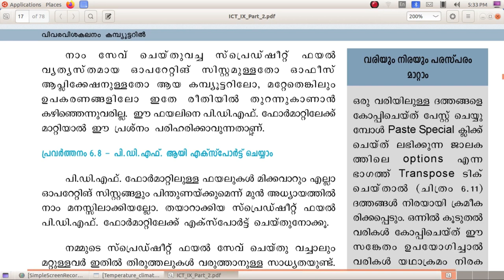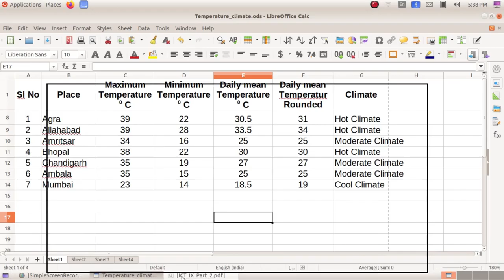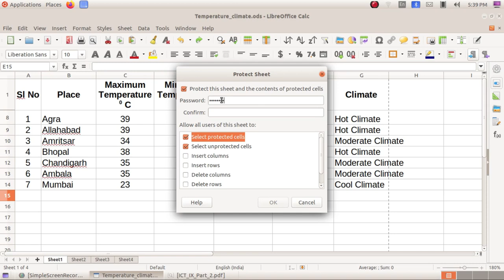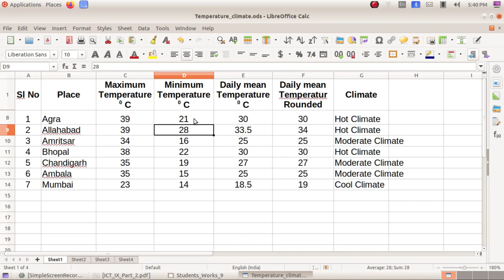ICT Tutorials Std 9 Chapter 6.6 Calc വിവരവിശകലനം കമ്പ്യൂട്ടറിൽ Analysing Data in the Computer